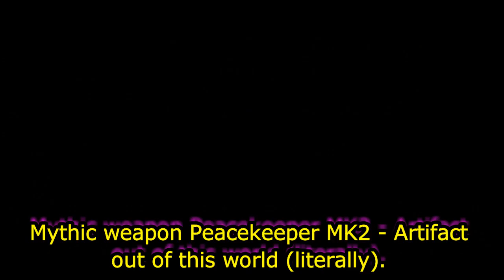SEASON 14 Upcoming Character Weapon Leaks Cod Mobile | Cod Mobile S14 Leaks | CODM Season 14 Leaks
Previous Leaks:
SEASON 13 Battle Pass Character Weapon Maps Leaks CODM | Cod Mobile S13 Leaks | CODM S13 Leaks

10K SUBSCRIBERS CONTEST - 🔥I am going to be giving away 5 Lucky Winner "iPhone 11" starting next upcoming Gameplay video🔥